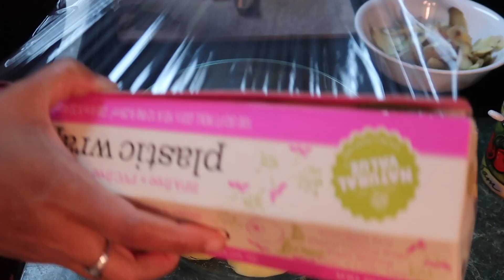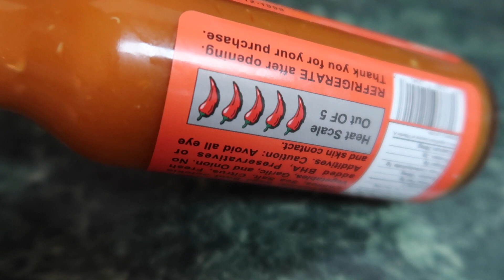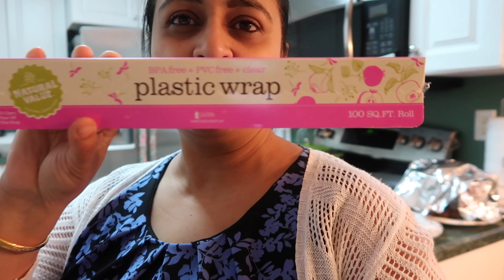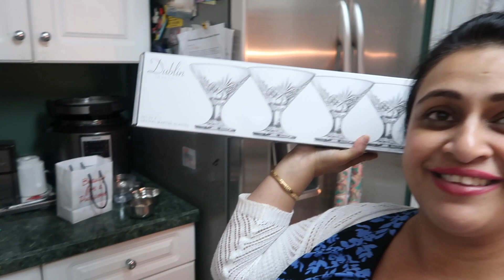My Party Vlog With Friends | Thanksgiving 2019 | Indian (NRI) Family | Simple Living Wise thinking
Hi friends, this is my thanksgiving vlog where I have invited my friends and it was fun.